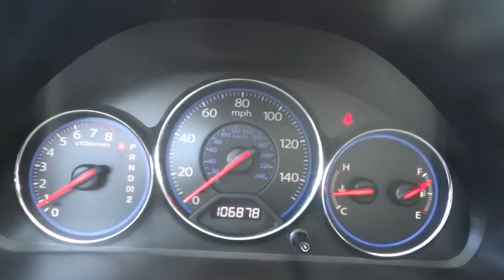2003 Honda Civic Schaumburg, Arlington Heights, Elgin, Naperville, Lisle, IL 3L025183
Schaumburg Honda
750 E Golf Rd

**New Arrival** **Ex Trim Level** **Power Sunroof** The Equipment On It Is: Automatic Transmission, Power Sunroof, Alloy Wheels, Cruise Control, A Gas Saving 1.7L 4 Cylinder Engine With Vtec, Power Windows And Locks, Remote Entry, Cd Player, Fold Down Rear Seats And Much More.